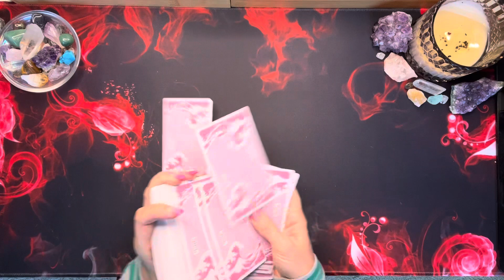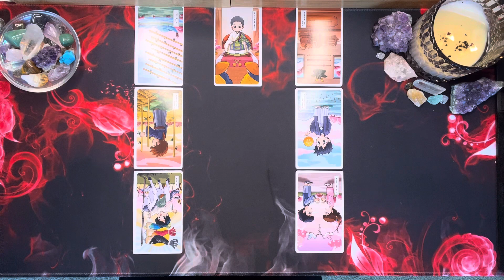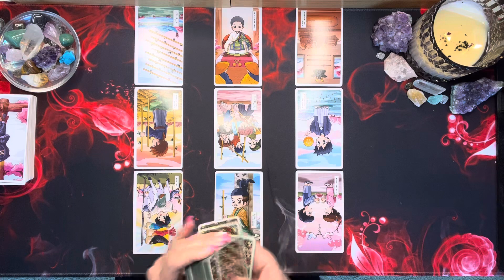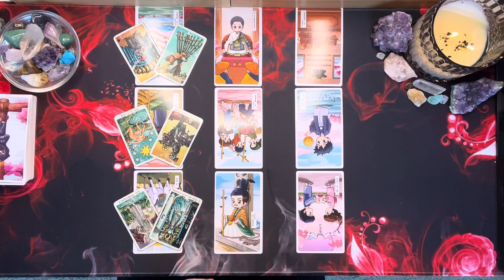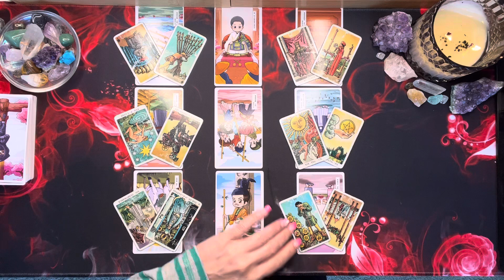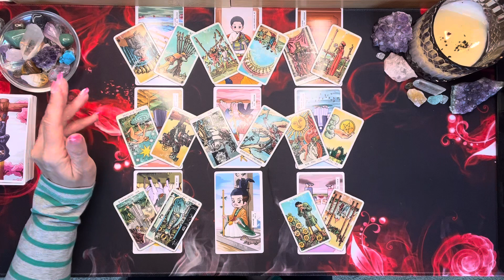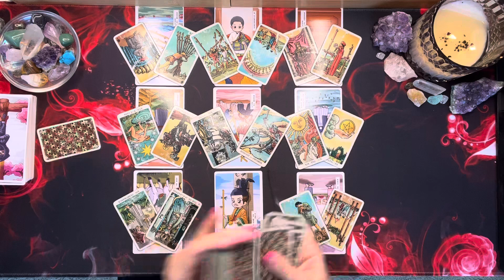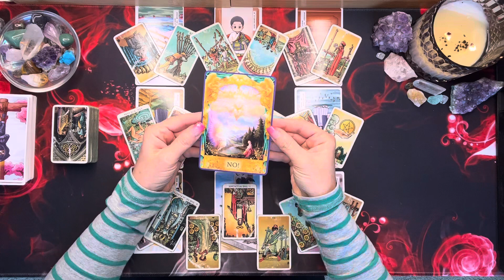Libra ♥️ The Deception Continues 🙄 Stand Your Ground Libra ♥️ January 2024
Thanks for checking out your Weekly Libra Tarot Reading for January 2024. This is a general reading and may not resonate with everyone. Take what resonates with you and leave the rest for someone else. Thanks for stopping in and enjoy your Libra Tarot Reading!